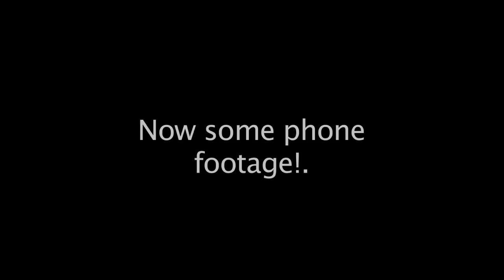Mayors Ball 2011 Part2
Mayors Ball Part2 in The laine Bar Ballinagree